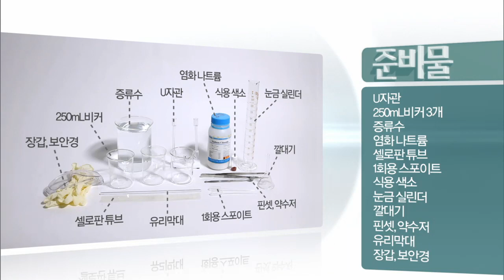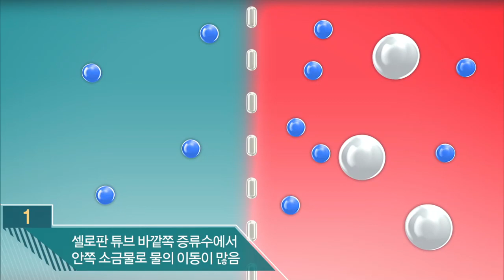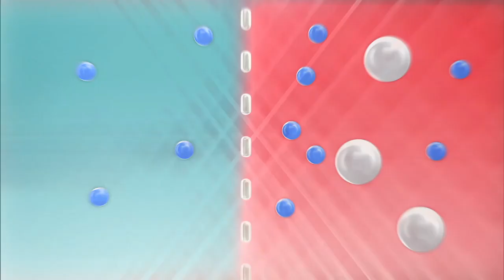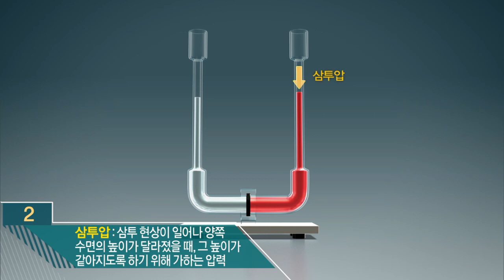삼투압 l Real 과학 실험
글로만 보고 말로만 들으니까 이해가 하나도 안돼요🥺
오직 EBSi에서만 볼 수 있는 특별한 과학 실험 👩‍🔬

✅ 교과서에 수록된 가장 중요하고 꼭 알아야 할 실험만!
✅ 실험 원리와 관련된 키워드 정리
✅ 실험 과정을 단계별로 고속 카메라로 정밀하게!
✅ 실험을 통해 배울 수 있는 개념을 3D로 자세하게!